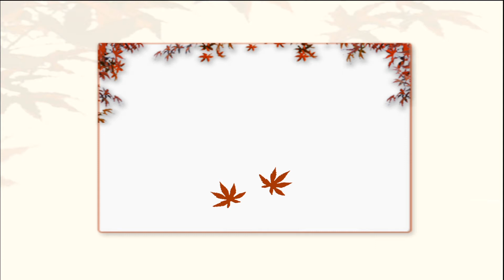My Yoga Story: Who I am as a yogi, a teacher, a practitioner for life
🎁 Give yourself or someone you love the gift of a sacred online space to nourish mind, body, and spirit 💕 Join us 👉🏻

My journey as a yogi began a very long time ago and I have been very lucky to have incredible guides along my way.  Yoga has appeared in my life just when I needed it and was ready for more and has helped me navigate a lot of rough patches.  Thank you to all of the amazing teachers who supported me in my path!

Please consult your physician before engaging in any exercise or exercise program or using supplementary products and always use caution when engaging in any activity or using any product or information provided by this video.  The information given in this video is opinion and only opinion.  By voluntarily participating in this exercise program or using the information provided, you assume all risk of injury to yourself and release and discharge The Yoga Ranger Studio or Aprille Walker from all claims or causes of action, known or unknown, arising from use of this video or information therein.